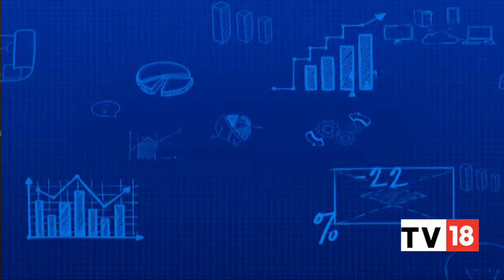Deep Dive Into Financials, Growth Story & Business Outlook Of GE Shipping & Venus Pipes & Tubes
In today's episode of Inside Out, Shivakumar G, Chief Financial Officer, The Great Eastern Shipping Company Ltd, speaks on the firm's business and growth outlook. Also in focus is Venus Pipes and Tubes. Take a look.

n18oc_business